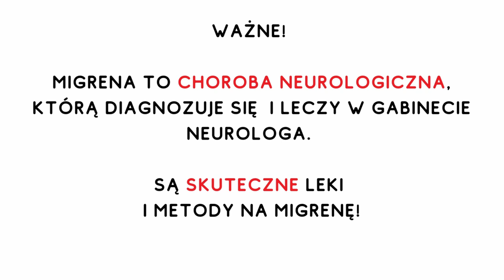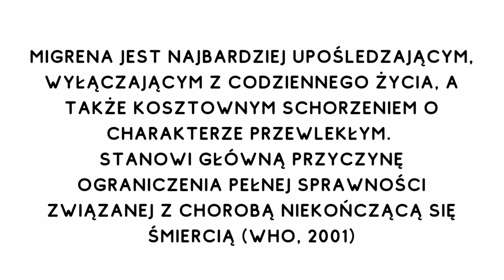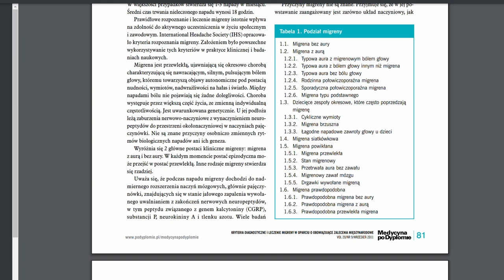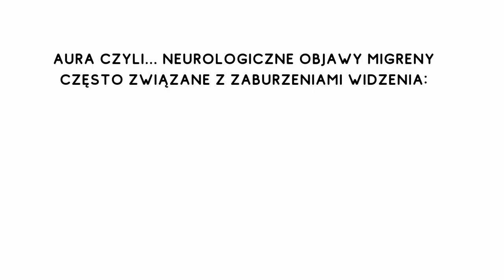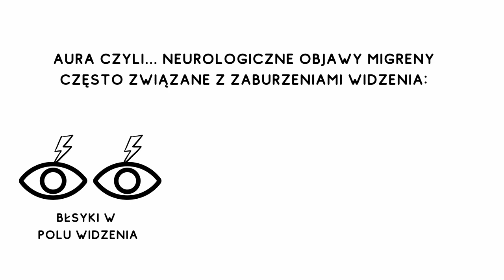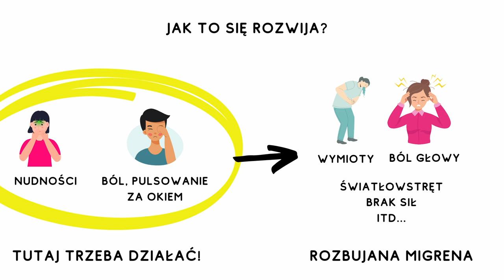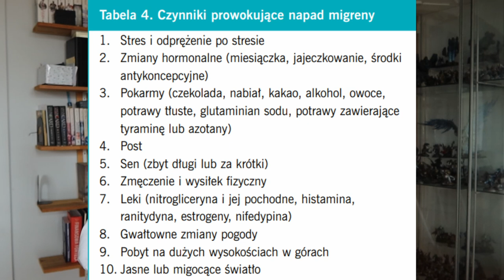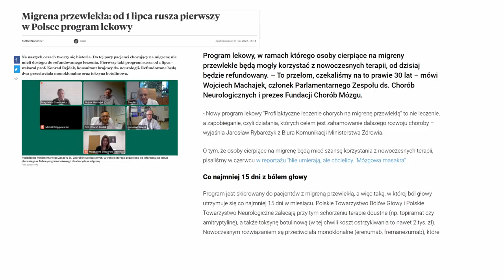Migrena – LECZENIE jest konieczne! Migrena szyjna , oczna z aurą –masaż, ćwiczenia, leki | O,choroba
Jak się jej pozbyć? Migrena - leczenie i profilaktyka. Jak podchodzę to tematu jakim jest leczenie migreny? Jak sobie radzić? Jak się pozbyć?  Migrena oczna, migrena szyjna, migrena z aurą - jest wiele rodzajów migren, ale trzeba je leczyć kompleksowo, a nie tylko paracetamolem! A co jeśli: jest migrena, leki nie pomagają? Zapraszam do oglądania! Joanna Dronka - Skrzypczak, O, choroba

Kim jestem?
Jestem terapeutką psychosomatyki, pracuję z pacjentami z różnego rodzaju chorobami somatycznymi lub przewlekłym bólem, albo w kryzysie psychicznym. informacje o konsultacjach znajdziesz tutaj